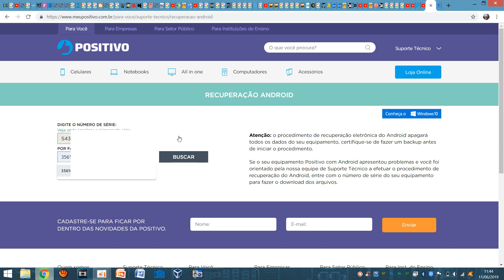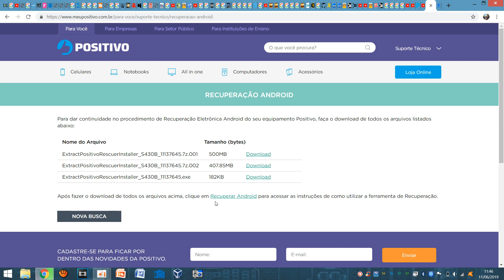Como BAIXAR QUALQUER rom em smartphones POSITIVO